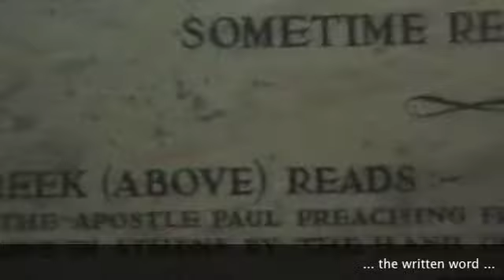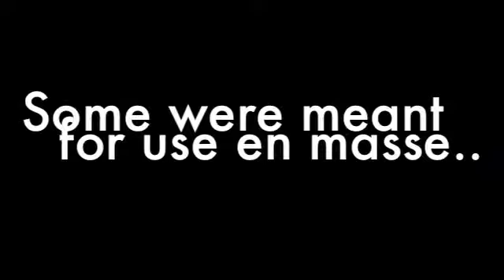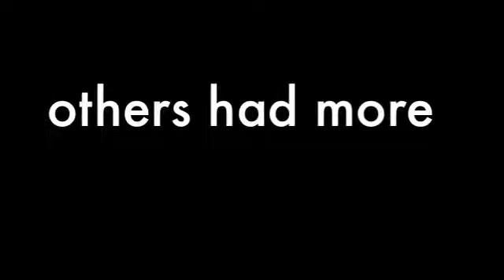Please Do Not Move this Lectern Take 1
Posting 1 for L2 Literacy and Development